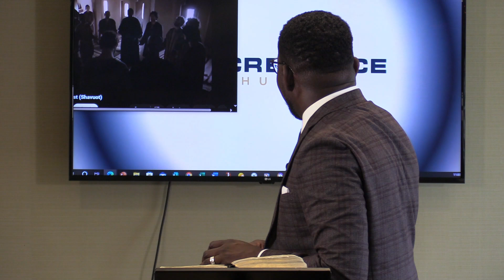Pentecaust The Outpouring Of the Holy Spirit Pt. 2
Pastor Michael Oduselu continues to preach about continuing of the usage of the holy spirit and how to apply it in your spirit self.